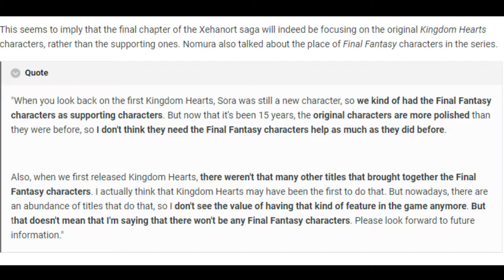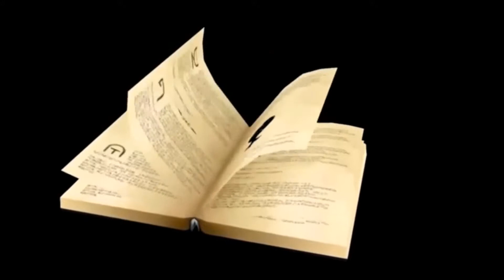TidBits: Franchise Milking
This is to show you why milking gaming franchises has gone to far and instead has made half-assed products. I compare it to cartoons made just to sell toys to children.